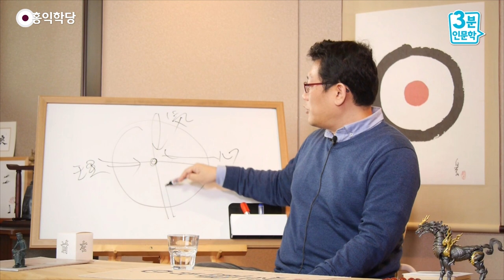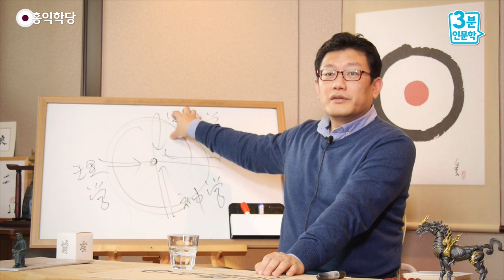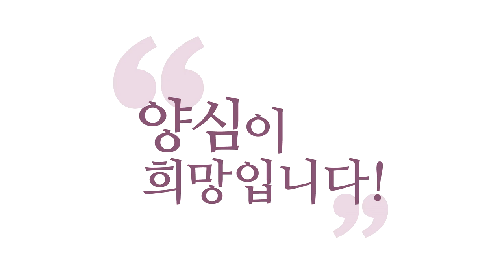[3분 인문학] 유불선기, 진리는 하나의 산!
- 151104 수낮 대담 : 유불선기, 진리는 하나의 산!